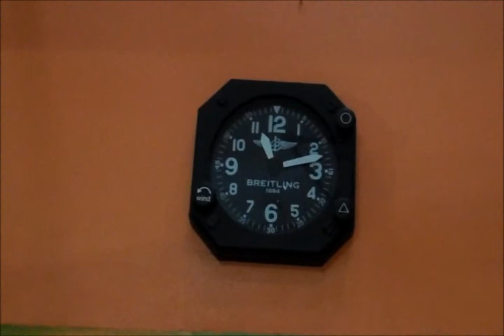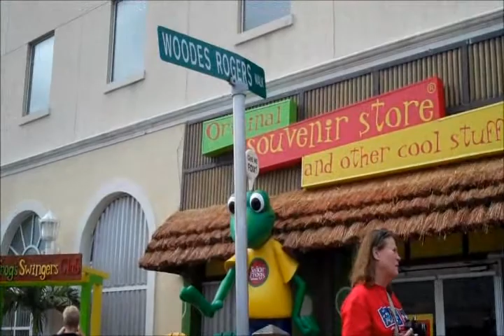Our Cruise 2011 Part 1